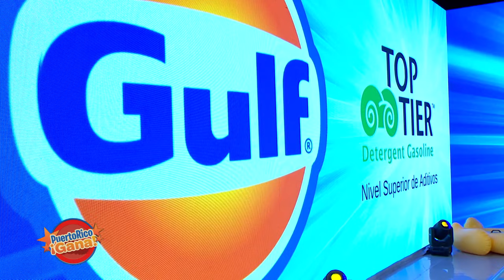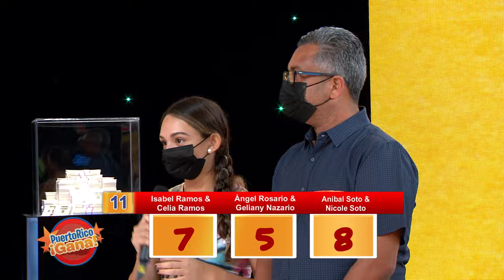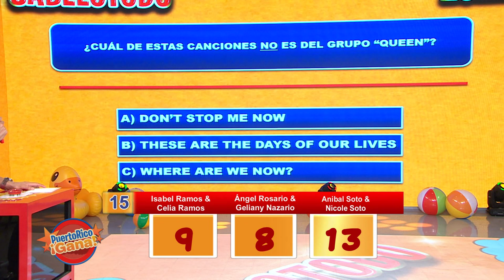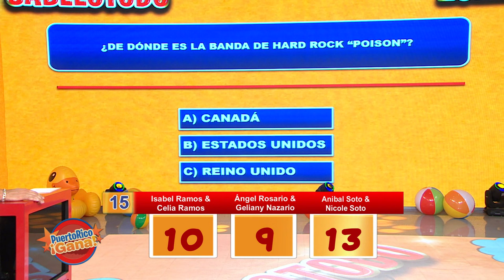05 PR GANA 06 09 22